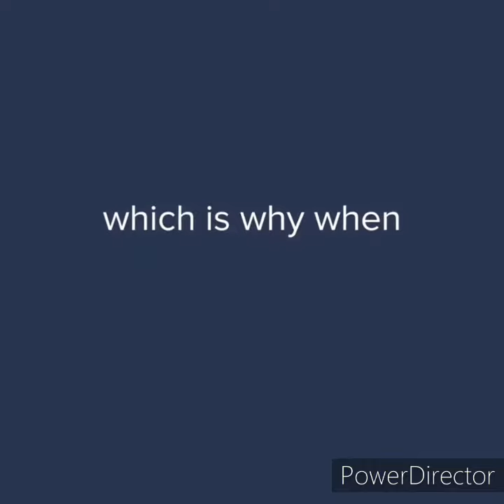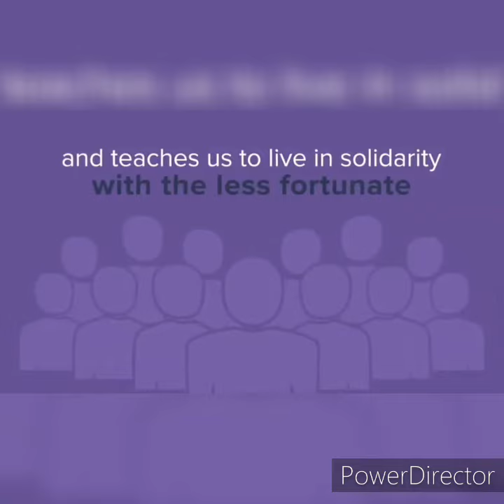what you must know about lent